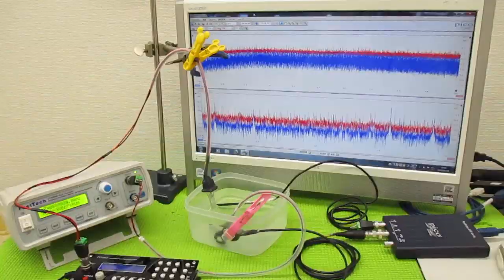新しい超音波制御技術 ultrasonic-labo